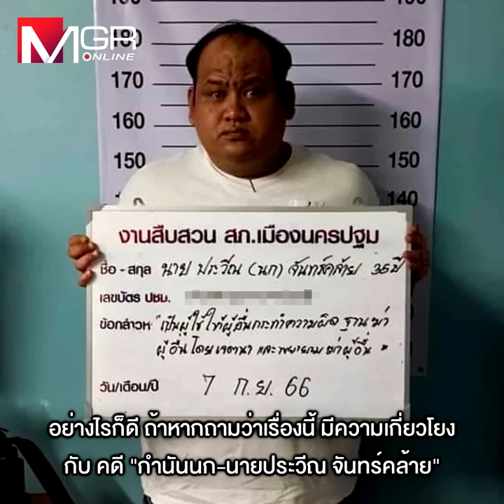Internal Affairs “บิ๊กต่อ” VS “บิ๊กโจ๊ก” ประชาชน “ตาสว่าง”!!!!